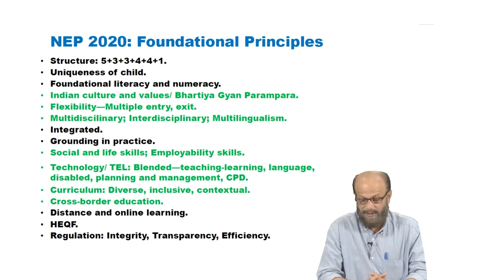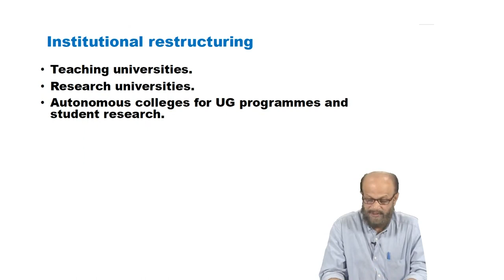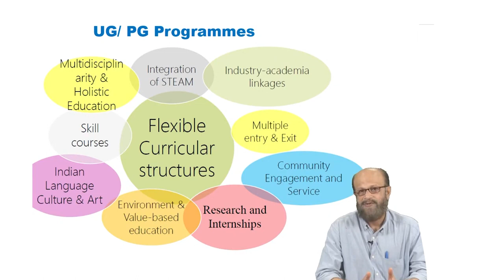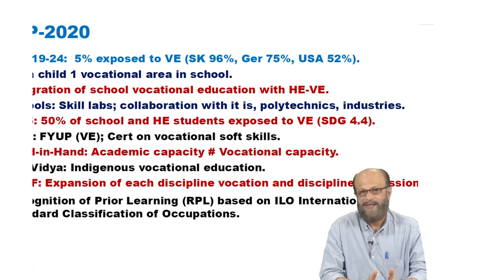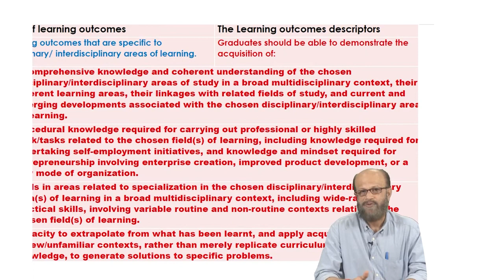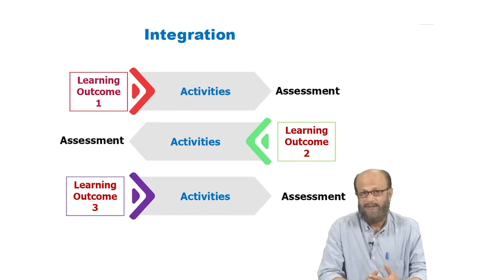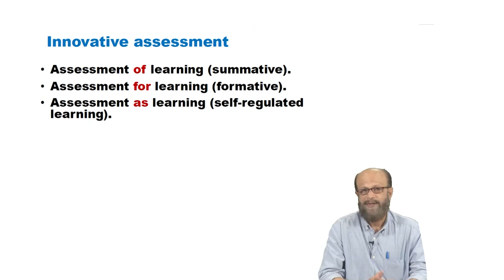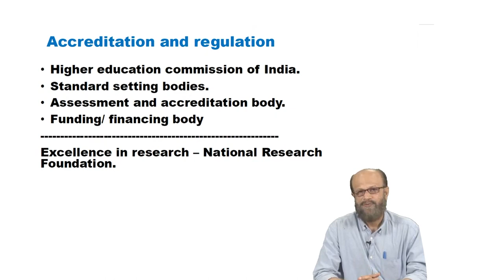National Training on NEP 2020 Conferencing video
NEP-PDP is a nationwide 36-hour (6 days) Professional Development Programme, which is equivalent to UGC-HRDC short-term PDP, and can be completed in a maximum of 9 days. The Programme is totally free of cost and can be added in the API score of Teachers of your Institution.

For enrolling into the NEP-PDP, Teachers can register through the on the SAMARTH platform. The programme delivery is on the SWAYAM platform by IGNOU.

The SWAYAM NEP-PDP comprises the following components:

1.  E-content: 14 units (in English and Hindi) on important themes of NEP-2020
2. E-Tutorial: 30 high quality video lessons by eminent scholars
3. Discussion Forum: At the SWAYAM platform
4. Live Conferencing: Through Swayam Prabha Channel 20, with interactive chat facility
5. Assessment: Formative Online Test (30%) and Summative Online Test (70%) on SWAYAM
6. Certification: Automatic digital certification on successful completion with 50% score